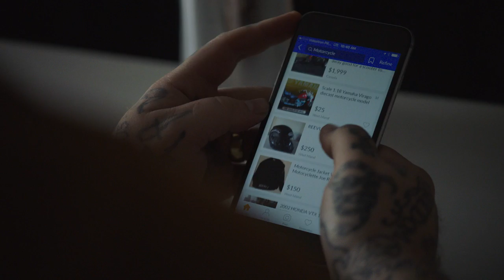Matty Matheson Goes for a Rip | Kijiji Portraits | Kijiji Canada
Matty Matheson revs up his second-hand motorcycle and goes for a rip around Toronto.